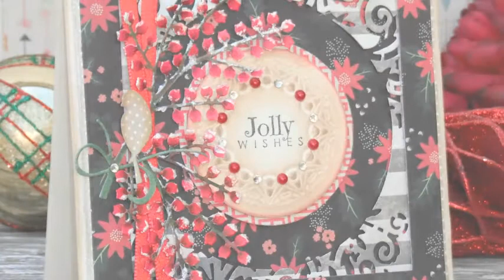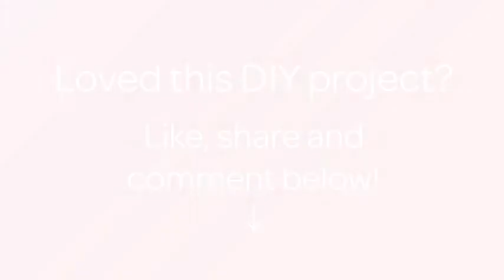How To Add SNOW To *Holiday Winterberry Die Cuts* - DIY Crafts Tutorial - Guidecentral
About this DIY project:
- Title: Add SNOW to *Holiday Winterberry Die Cuts*

Supplies:
- Poppystamps Holiday Winterberries die
- Spectrum Noir Markers - Reds set
- Spectrum Noir Markers - Greens set
- Spectrum Noir Marker - TN7
- Dreamweaver Pearlescent Embossing Paste
- Small brush
- White cardstock